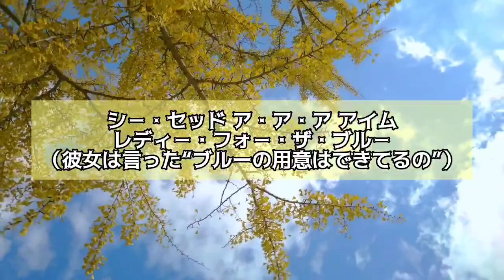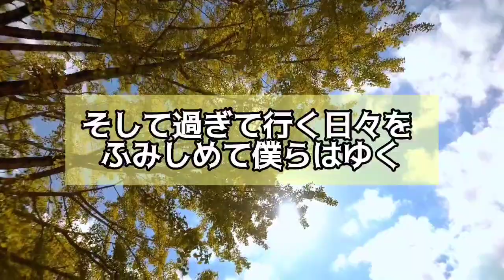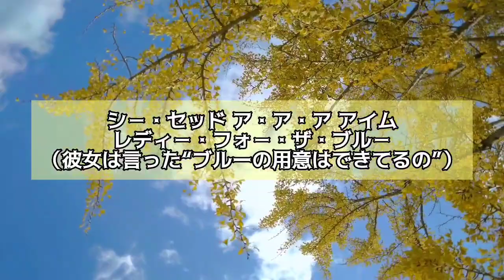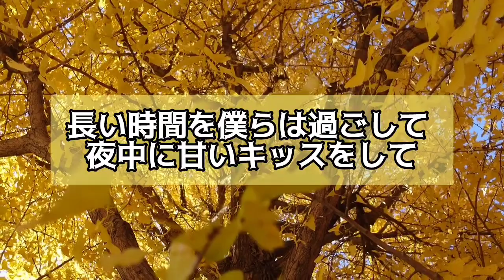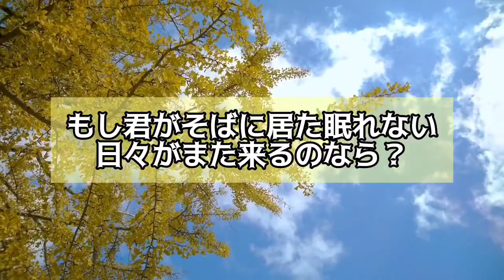いちょう並木のセレナーデ【COVER】小沢健二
いちょう並木のセレナーデのウクレレ弾き語りです💗大好きな曲です💗ありがとうございます😊